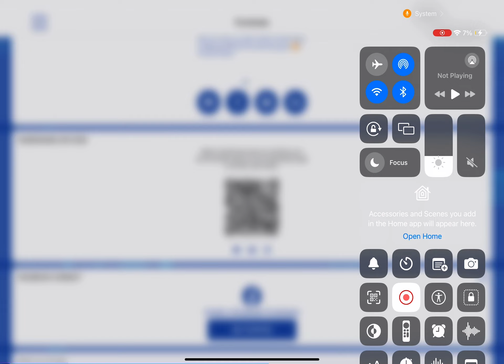Pls help me cure heart diseases